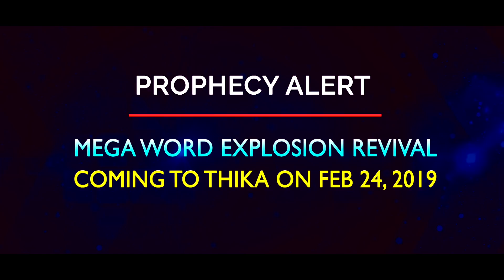PROPHECY OF THE MEGA WORD EXPLOSION REVIVAL COMING TO THIKA ON SUNDAY FEB 24 2019 - PROPHET DR OWUOR